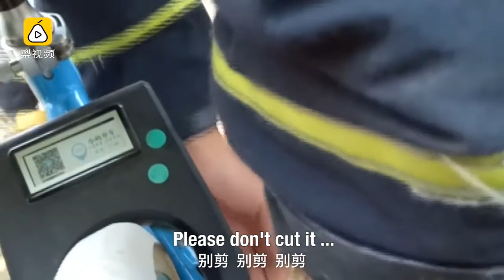Boy begs firemen not to cut off chain trapping his finger, because chain will get hurt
A 3-year-old boy accidentally had his finger stuck in a bike chain in Wuxi, east China’s Jiangsu province, on May 22, 2017. When firemen tried to cut off the chain to take his finger out, the cute little boy cried out, “Please don’t cut the chain, it may feel hurt too,” despite his own pain.